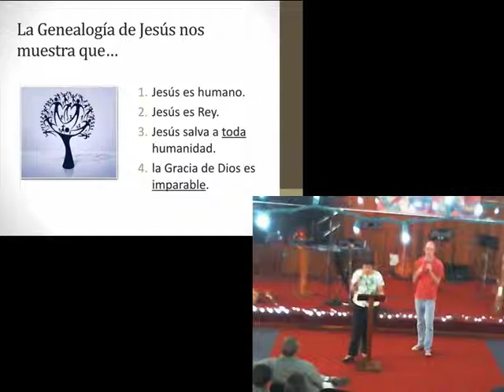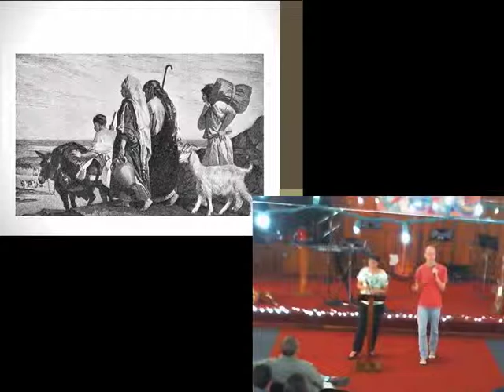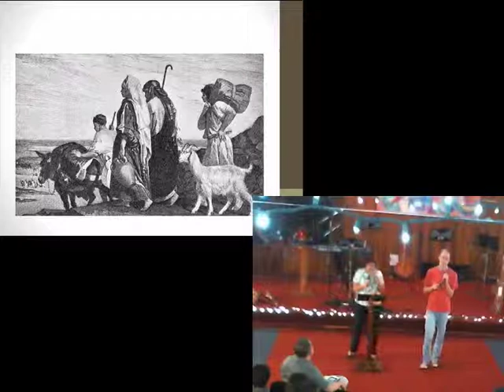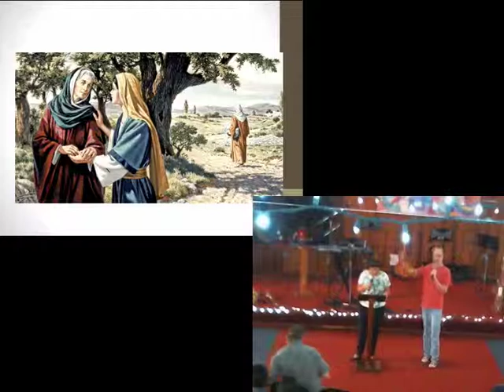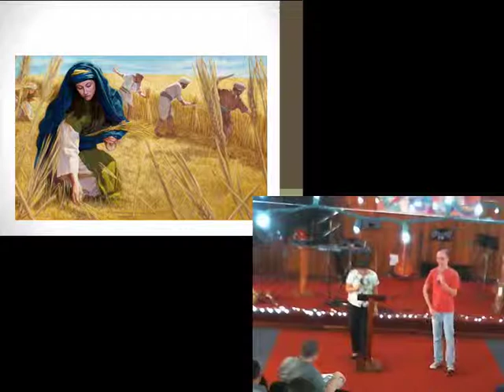Jesús Rut - Un Relato de Gracia y Restauración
Continuando nuestra serie sobre la genealogía de Jesús en Mateo 1, vemos la historia de Rut, la bisabuela del Rey David y antecesor de Jesús.  Esta historia nos enseña una vez más sobre la gracia de Dios, y cómo él puede tomar cualquier situación para redimirla.  Veremos cómo la fe de Rut se convierte en obediencia y en protección para ella.

"Que el SEÑOR recompense tu obra y que tu pago sea completo de parte del SEÑOR, Dios de Israel, bajo cuyas alas has venido a refugiarte."
(Rut 2:12)